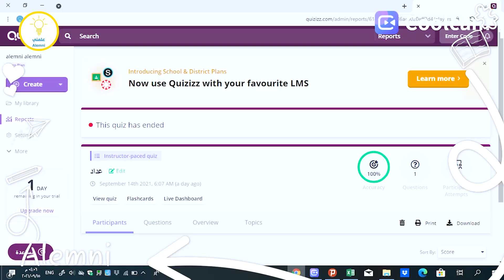Online Competition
ALEMNI Online Competition in 2021, was an exciting  event with a great team
My Mission was:
- Filming the event and make videos
- Design the T-shirts for kids
- Made some videos for the competition